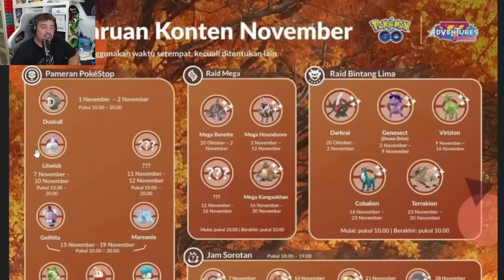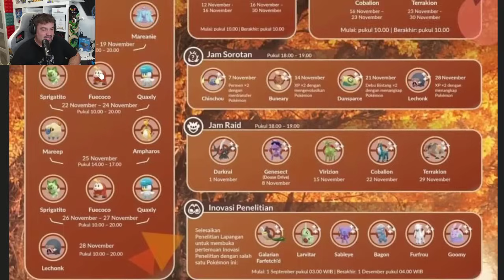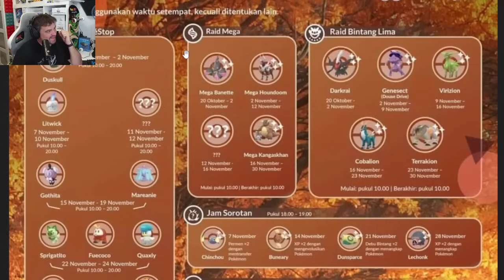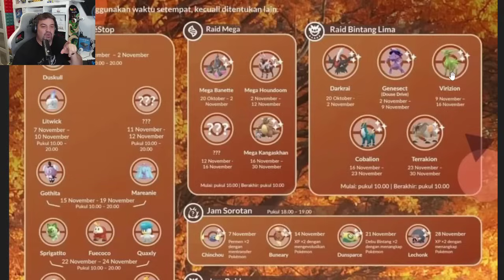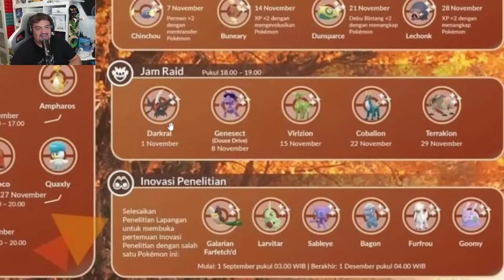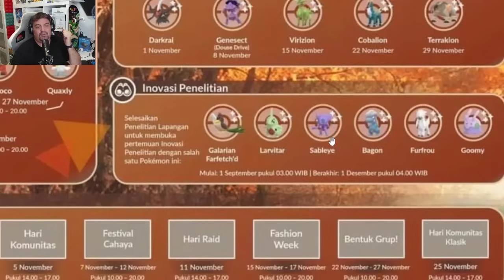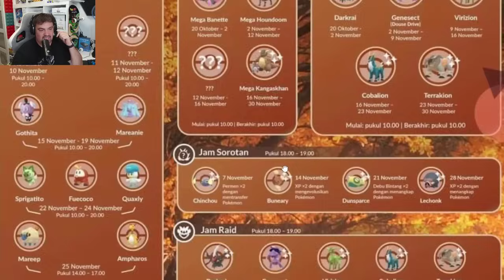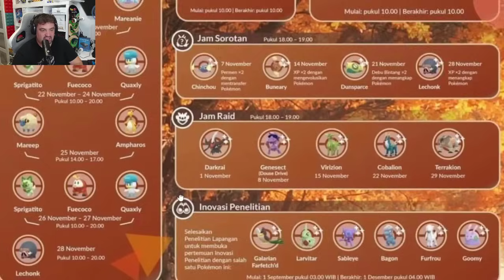¡NOVIEMBRE de LOCOS! MEGA GARCHOMP, MEGA KANGASKHAN y MÁS de 9na GENERACIÓN en Pokémon GO! [Keibron]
¡Keibrons! Salta la noticia: ¡NOVIEMBRE de LOCOS! MEGA GARCHOMP, MEGA KANGASKHAN y MÁS de 9na GENERACIÓN en Pokémon GO!

Elgato: 🎮 ¡Tus mejores periféricos para tu setup!
Hydroponic: 👕 ¡Vístete con la mejor ropa y consigue todo lo relacionado al mundo del Skateboard! | IG